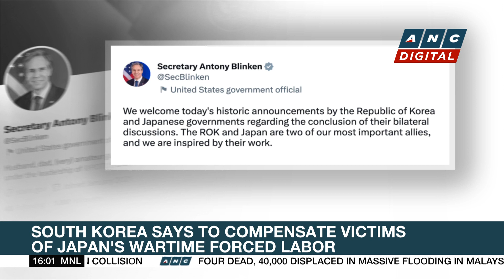Marcos to PNP: Dismantle private armies, identify 'hotspots' | ANC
Rundown: Katrina Domingo reports.